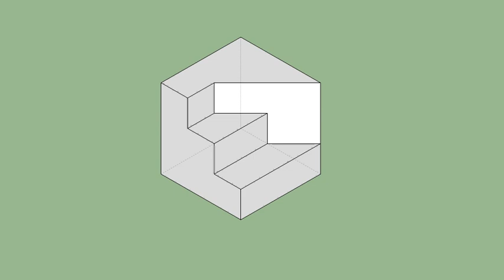育才出版-基礎圖學空間感練習本-第073頁第036題（三視圖轉等角圖部份）